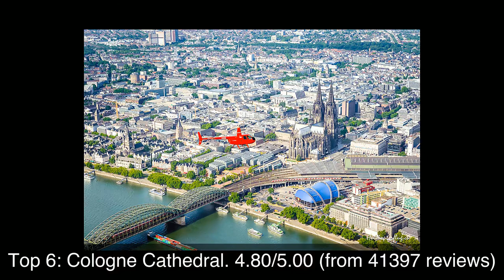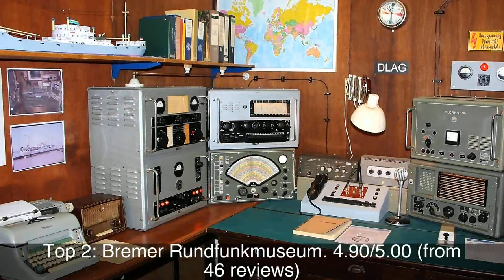Top rated Tourist Attractions in Bassum, Germany | 2020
1: Saxon Switzerland National Park
2: Bremer Rundfunkmuseum
3: Friends of the Uniwildnis e.V.
4: Acropolis of Athens
5: Miniatur Wunderland
6: Cologne Cathedral
7: Schnoor
8: STA Travel - Reisebüro Bremen
9: Louvre Museum
10: Brandenburg Gate